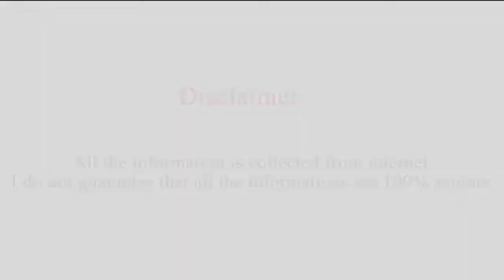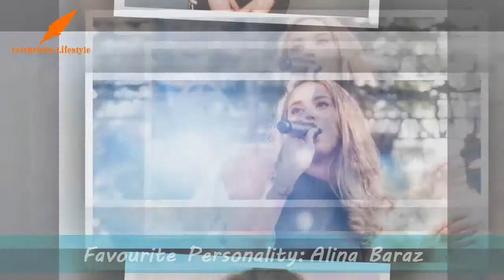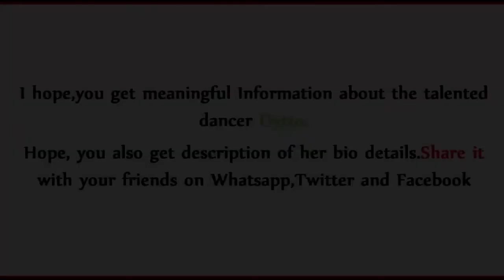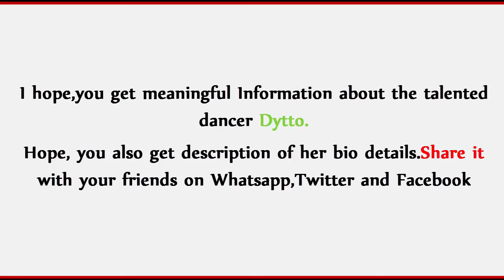Dytto (The Barbie Girl) Lifestyle | Family,Age,Career,House,Hobbies,Awards,Dance Plus 3 & Bio 2017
Dytto has wowed us all after her performance on Dance Plus 3. Just a week ago, she was no one to us Indians and now she has captivated on our minds, her dance skills has mesmerized us all! Dytto is popularly known as “The Barbie Girl” after her first video went viral with over 40 million views. Who is this Dytto? Where is she from? To answers all the questions bogging down your mind, we have put together Dytto’s wiki to give you a dose of this Barbie girl!

Dytto’s Wiki

Dytto’s real name is Courtney Nicole Kelly. She was born on April 27, 1988 in Miami, Florida. Dytto’s age is 19 years as of 2017. She spent most of her childhood in Miami where she practiced gymnastics and cheerleading. Well, this girl has some dope moves, doesn’t she? She has tried her hand and many dance styles and has since achieved the status of a professional dancer. Dytto has an elder brother.

People are desperate to know about Dytto’s boyfriend but currently she is single and not dating anyone. Well, all the guys fantasizing about her, you might have a chance to get lucky!

Dytto’s Dancing Skills: A Human or a Robot?

Dytto’s dance moves have become a sensation among the Indian television audience. Dytto has displayed numerous dance forms and has amazed us with all of her dance videos. Dytto’s dance videos feature her popping, animation, robotting, tutting and many more skills. Dytto’s first YouTube video was a dance performance on the song Barbie Girl. The video went viral overnight and she was one of the most searched about people on YouTube in 2014.